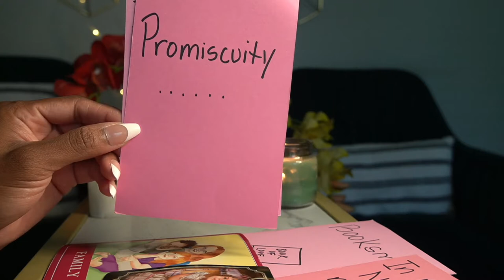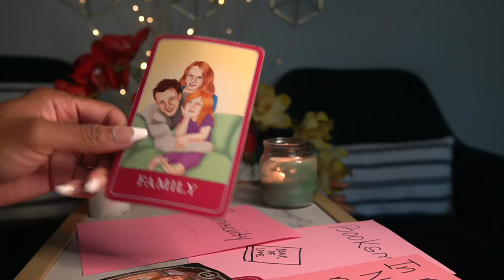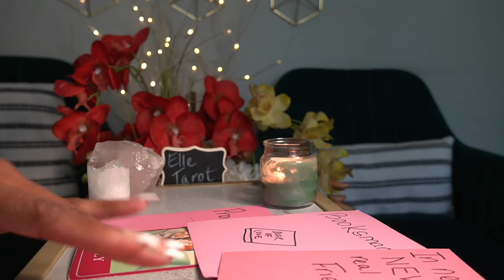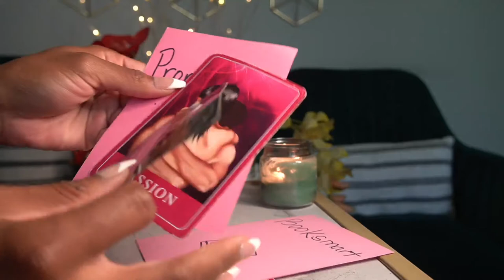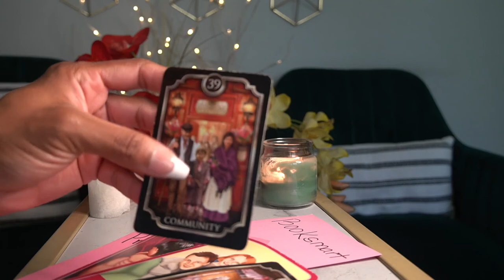ARIES OCT '21 YOU NEED NEW FRIENDS